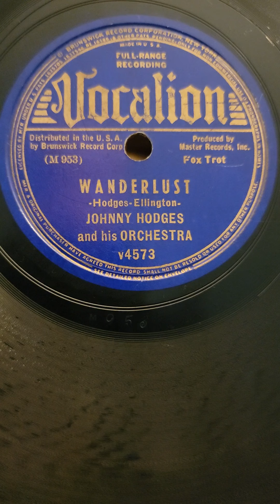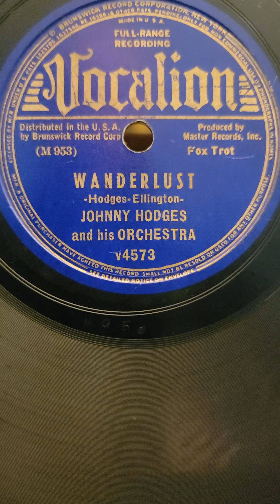Wanderlust - Johnny Hodges and his Orchestra Vocalion Records #4573 1938